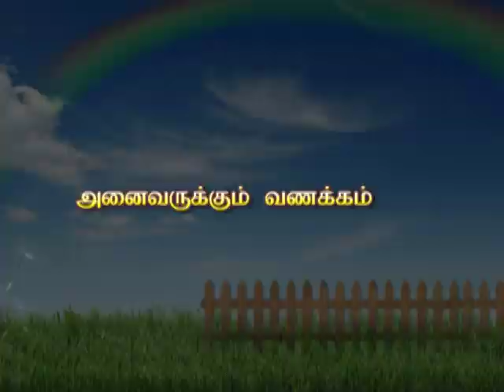விவசாயிகளுக்கு மரம் வளர்க்க மானியம்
விவசாயம் Vidiyal Rasingapuram